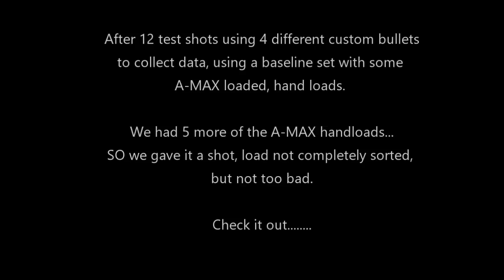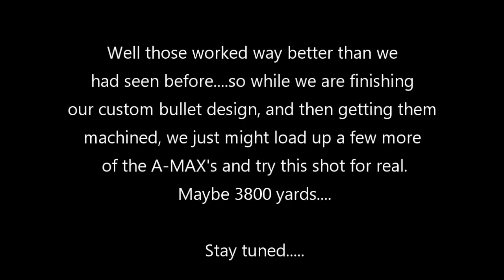50bmg bullet testing at 3600 yards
This Rifles chassis come from the guys at Dolphin Gun Company
(Thanks again Mik, it's going great)

Action from Barnard Precision and barrel from True Flite